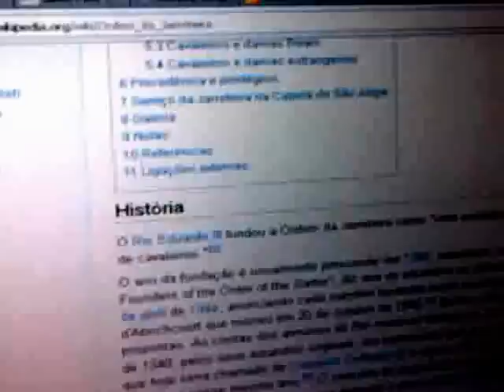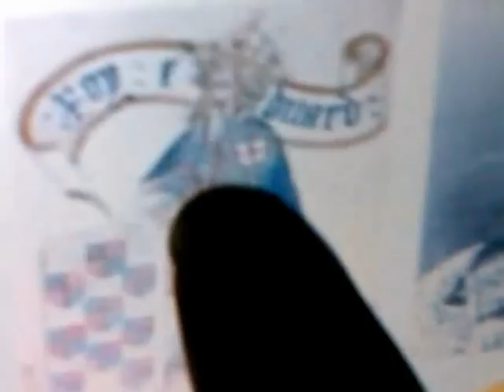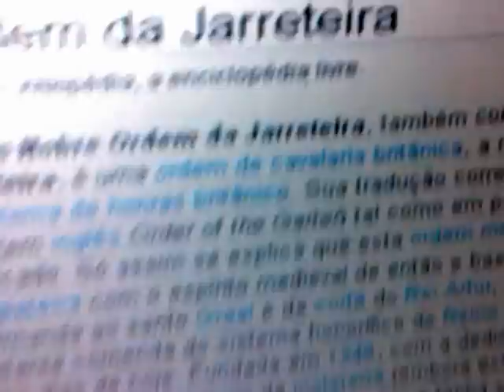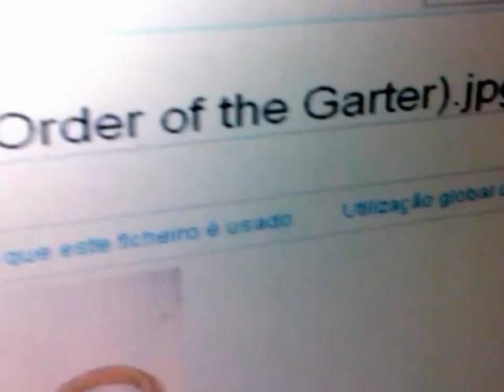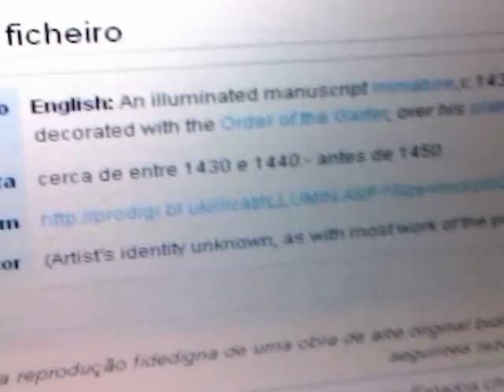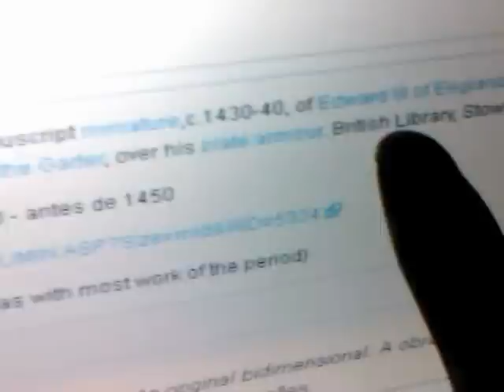BLACK (ISRAEL) BRITISH NOBILITY: King Edward III & Ancient Ethio-Hebrew Order of the Garter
In This Video: Ras Iadonis provides more PROOF to the hidden history and roots of the BLACK (ISRAEL) BRITISH NOBILITY: King Edward III & Ancient Ethio-Hebrew Order of the Garter

Black Jacob British Nobility England "United Kingdom (Country)" UK King Arthur Knights Round Table "Black Hebrew Israelites" Moorish Amhara Ethiopian Jews "Israel (Country)" African-Americans Afro-Israelites Africa Beta Israel "Lion of Judah" Lion "Nature Knows No Color Line" J.A. Rodgers Ethiopia "Haile Selassie I" "Throne of David" Charlotte Sophia Elizabeth II QE2 "Order of the Garter" "Beta Israel (Ethnicity)" Documentary